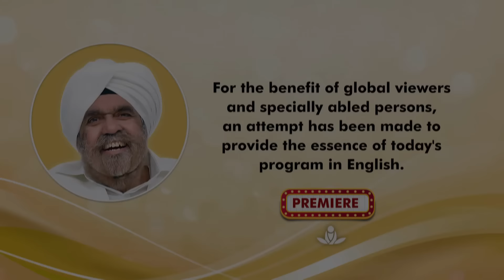Satsang By Sant Rajinder Singh Ji Maharaj - Oct 05, 2023